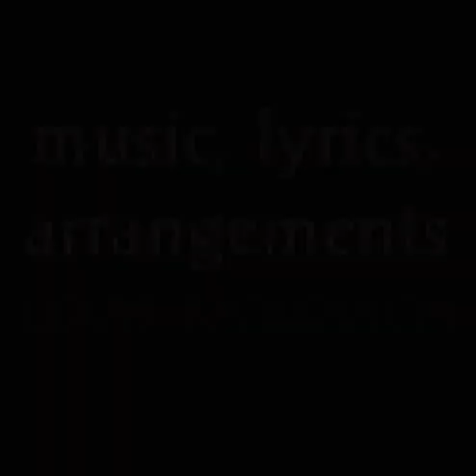Castaway Souls - Give Yourself A Chance